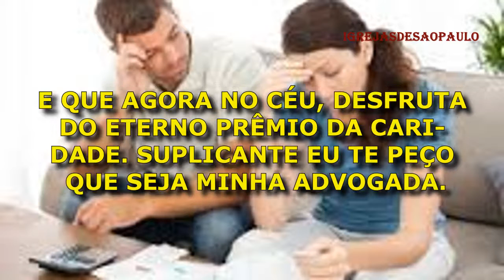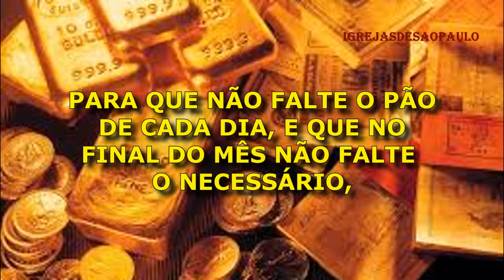Oração dos endividados - Oração de Santa Edwiges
Em qualquer situação, reze sempre para Santa Edwiges, a protetora dos endividados, para que sua situação financeira seja a melhor, para você e sua família. Sempre.